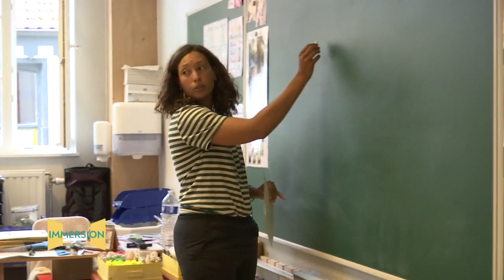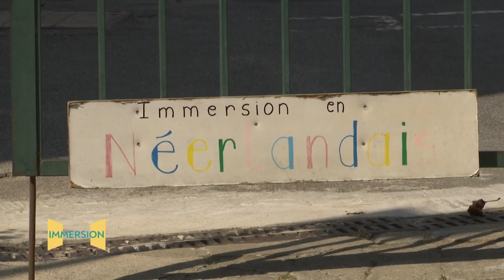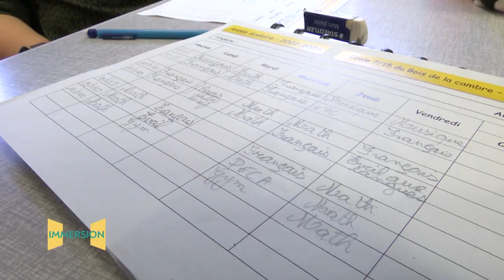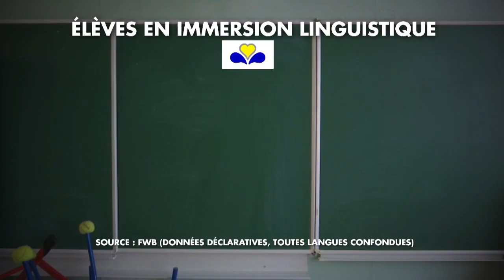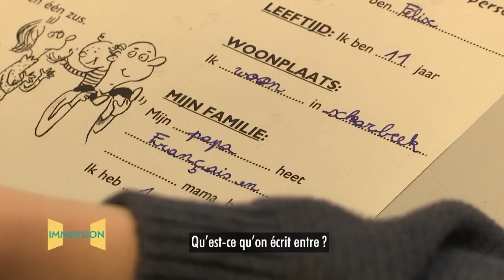Immersion linguistique : l’école tweetalig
Pour capter BX1 en télévision, à Bruxelles et en Wallonie :
Proximus Pickx : Canal 10 à Bruxelles et 160 en Wallonie
Telenet : Canal 10
VOO : Canal 11
Orange : Canal 13 et 63